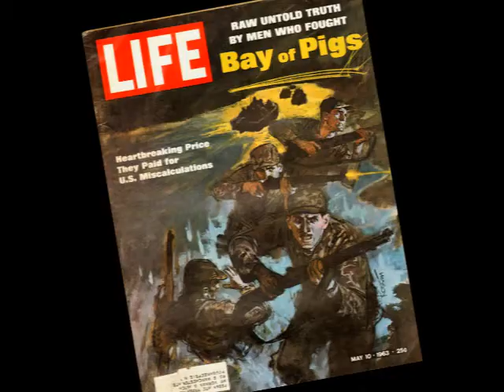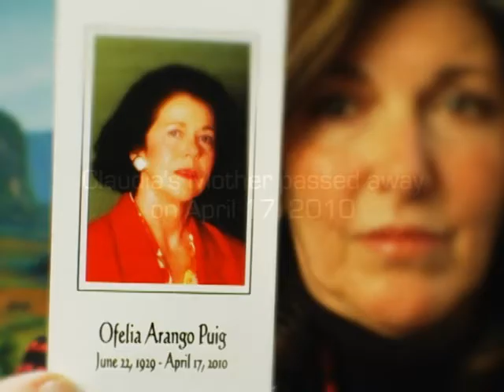2011 Business Women of the Year Awards: Corporate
AXA Advisors presents the 2011 Coral Gables Chamber of Commerce "Business Women of the Year" Awards.
Congratulations to Marti Mang (Senior Vice President) with TotalBank [Winner]